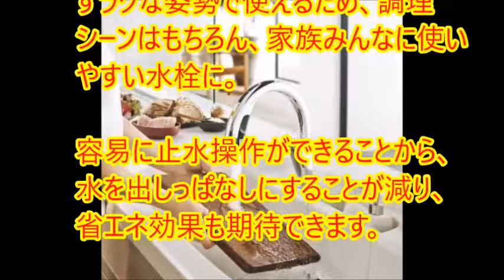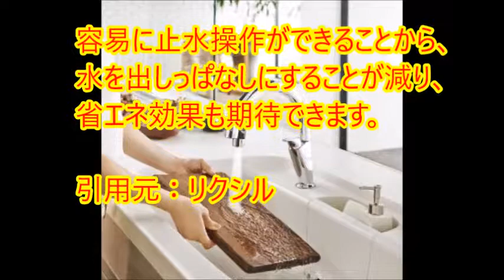リフォームの疑問Q&A⑨ キッチンの水栓をきれいに保ちたい【大阪・八尾市・東大阪市】